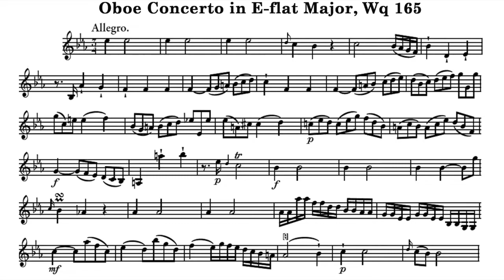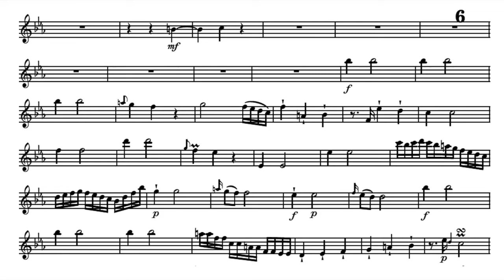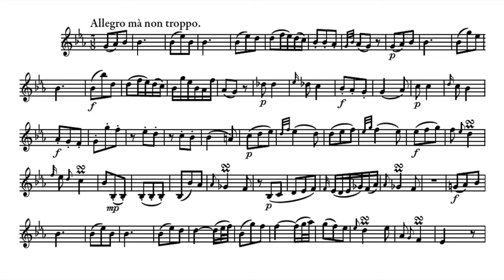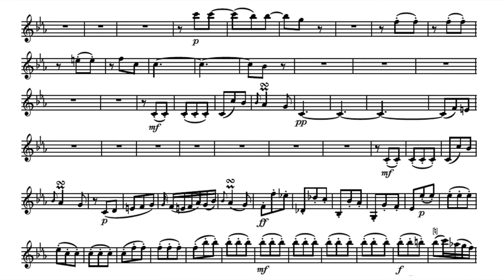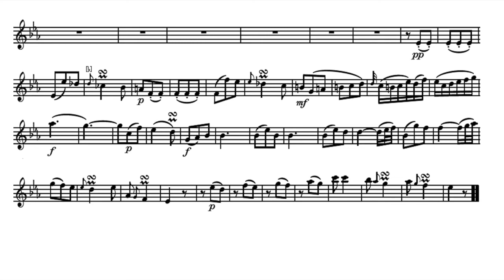Play the Violin sheet music with Anna Starr/ C.P.E. Bach: Oboe Concerto in E-Flat Major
A=415Hz
Carl Philipp Emanuel Bach: Oboe Concerto in E-Flat Major, Wq. 165

Ob. Anna Starr
Jörn Boysen & Musica Poetica